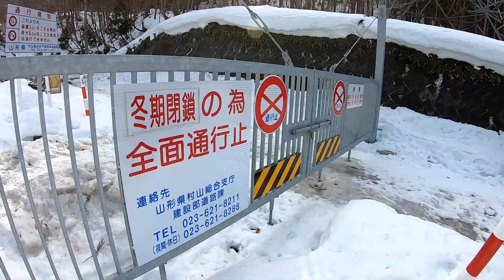笹谷峠 （関沢～峠駐車場）2019/3/3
今シーズン冬季２回目の笹谷峠。
ノーマルコースで関沢インターから峠の駐車場までだけなので、散歩レベルの山歩きです。天気も良いので多くの人が山に入っている様子。みんなハマグリ山方面や雁戸方面に行っているようでした。
gopro hero7black
gopro 3way